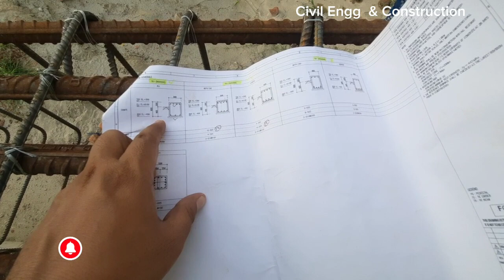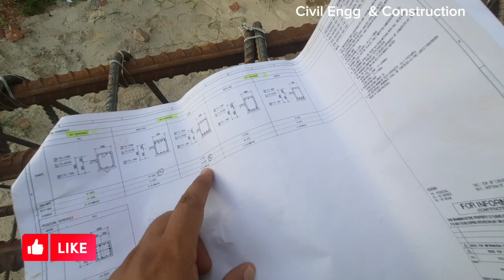বীম এর রড কিভাবে চেক করবেন-How to checked beam rebar-Beam rebar details.